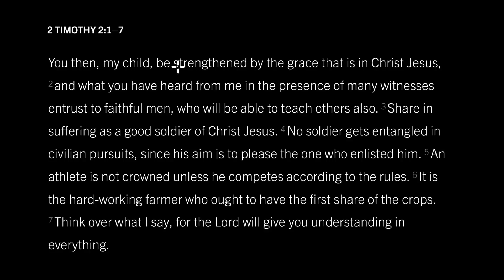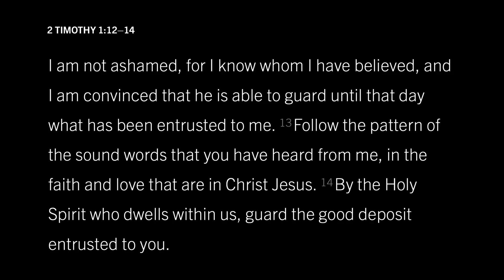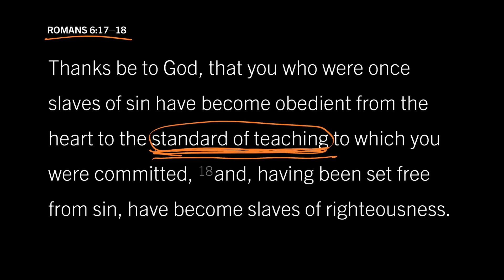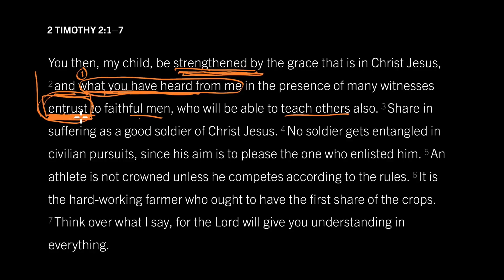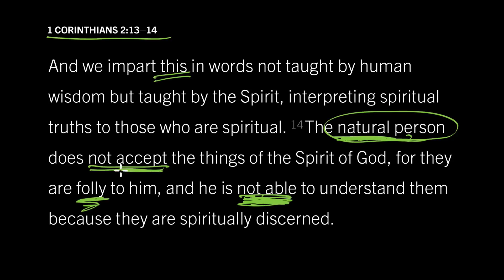Teaching the Bible Takes Supernatural Strength: 2 Timothy 2:1–7, Part 3